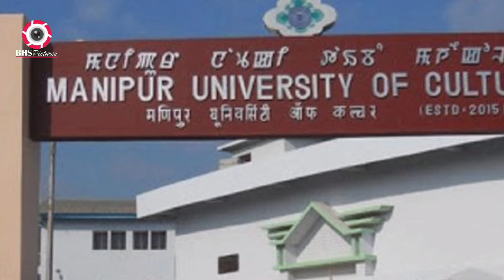AFSPA hai chu COCOMI chun umzie umlo le thil trul lo a ni a tih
Bronson Hmar show a insuo ding chanchin nei hai chun 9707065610 whatsapp no a hin ieng tik lai khawm thawn thei a nih